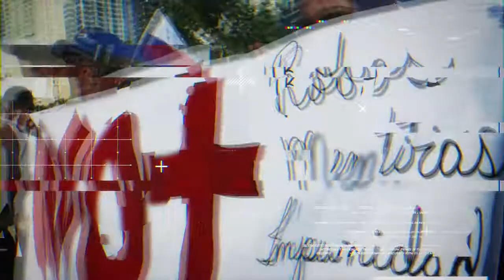Xpression Seshion 2017 Bluff Challenge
Xpression Seshion bluffchallenge2017 circuitoprobodyboard de la Asociación de Bodyboarders de Panamá presentado por los VESTOURS de